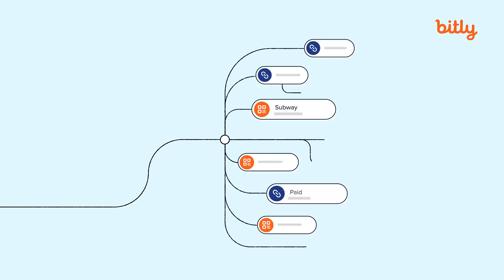Introducing the ALL-NEW Bitly Analytics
If knowing your customer inside and out is the lifeblood of a successful business, then data is the beating heart that keeps it moving in the right direction. After all, making strategic decisions based on data is non-negotiable these days. With so many different ways to connect with customers, you really can’t afford to rely on guesswork.

Regardless of industry or company size, one thing is true—collecting, analyzing, and leveraging data effectively can be a challenge. With so many different data sources to consider and tons of channels to report on, extracting valuable insights from all of these touchpoints can be quite the puzzle.

That’s why we’re so excited to share that Bitly Analytics is here to bring you data that is simply insightful. Now you can see how your connections—from QR Code scans to Short Links clicks—are performing all in one place. With customizable charts, flexible data visuals, and downloadable data, you can easily review and analyze your campaign performance at a high level and then zoom into the details.